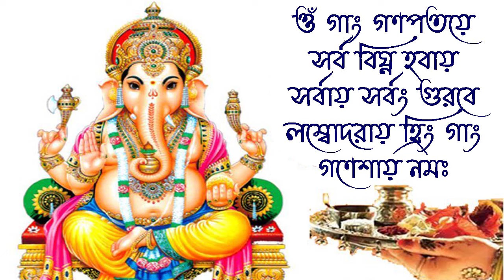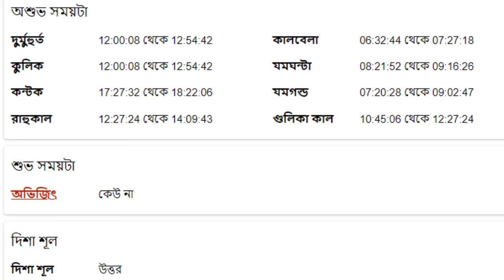সিংহ রাশি - ২৪শে জুলাই ২০২৪ আজকের রাশিফল - Singh Rashi 24th July 2024 Ajker Rashifal - Leo - Singha